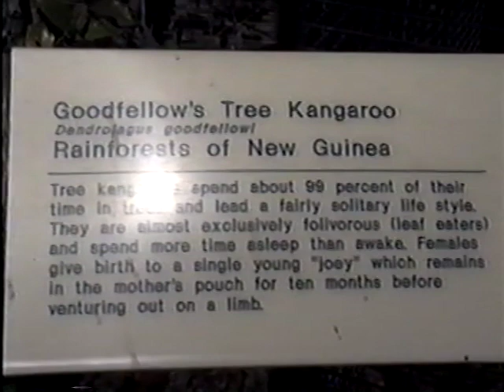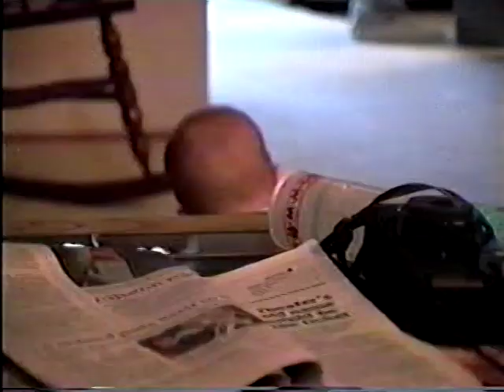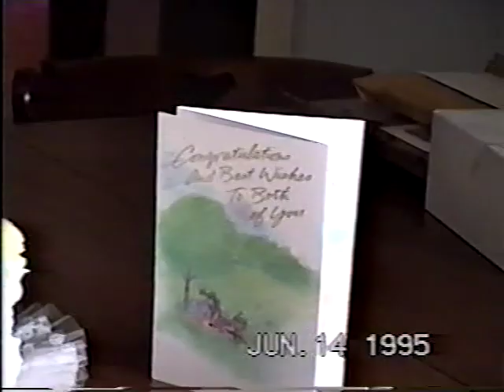AZ Vacation 1995 Part 2